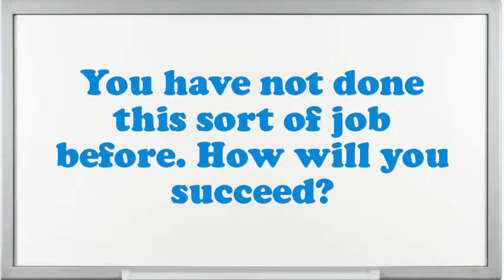Entry-Level Consultant Interview Questions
Interview Questions for Entry-Level Consultant.What strategic plan did you have as an Entry-Level Consultant?What pertinent Entry-Level Consultant skills do you possess?Illustrate few exemplars of companionship as an Entry-Level Consultant.What achievements have you gained working as an expertise Entry-Level Consultant?What are you expecting from this firm in the future?